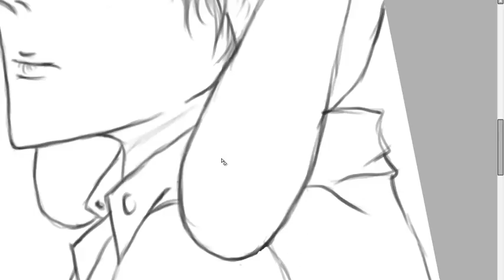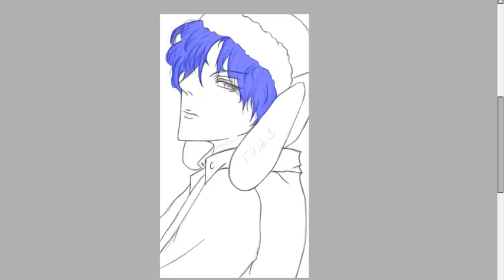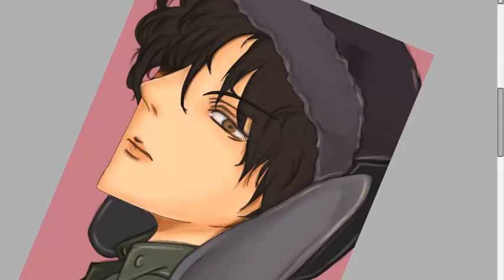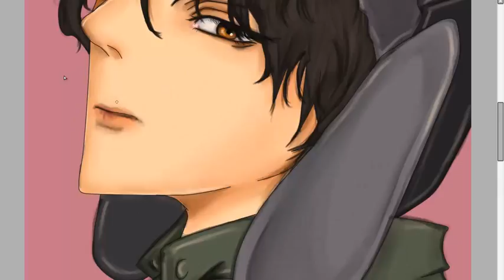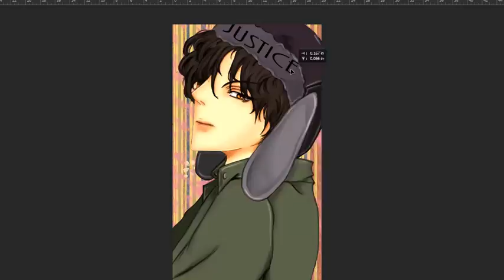MBear - Speedpaint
Drawing for a friend back for Christmas 2014. Still new to using Camtasia and SAI. I'm still experimenting on SAI tools to see which ones I prefer using. This one was pretty basic: lineart and brush tool.